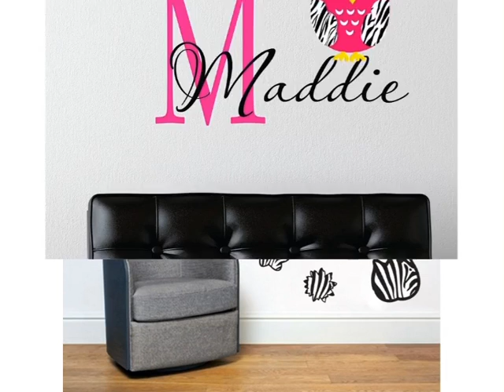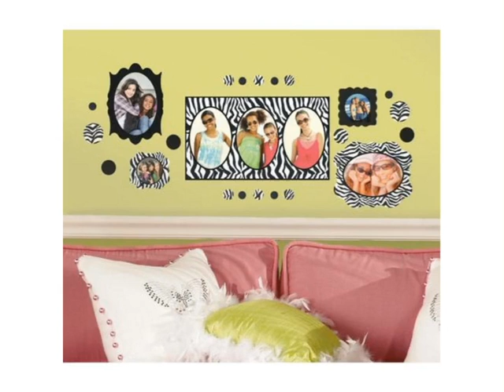Zebra Design Bedroom Wall Decals